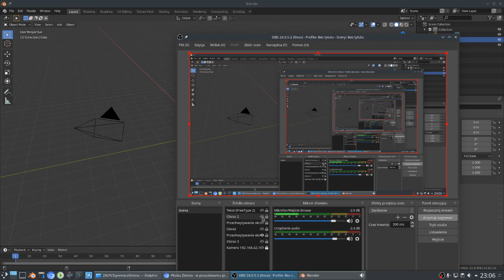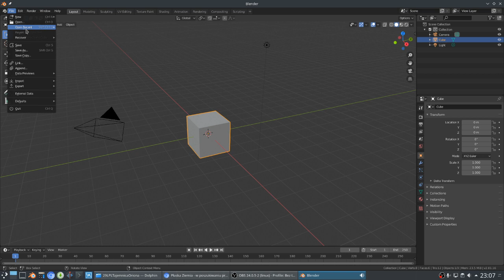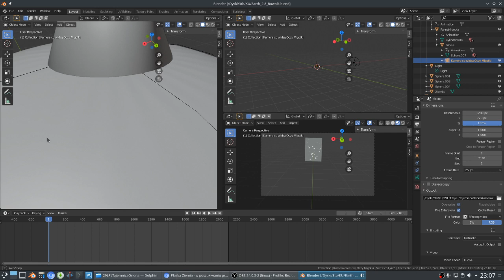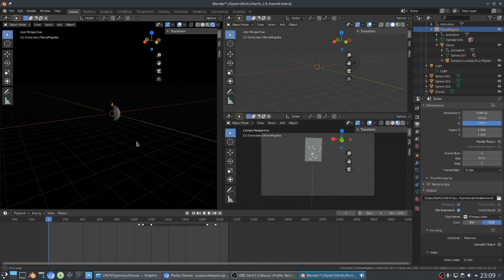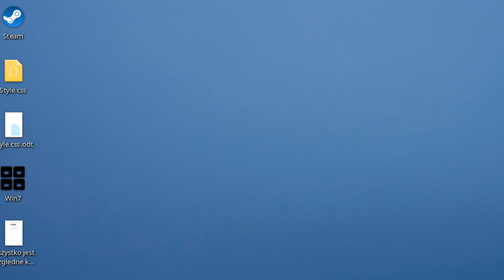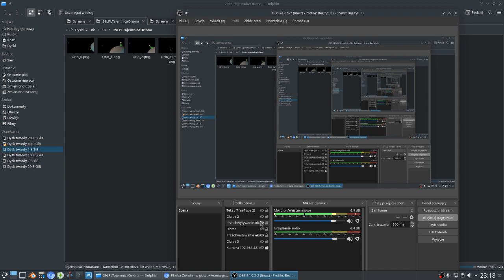Krzywizna Umysłu Dla Jerzego LPL#3 Tajemnica Oriona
Tajemnica Oriona Dlaczego z półkuli południowej Orion widziany jest odwrotnie...?
Film  W odpowiedzi Na wątpliwości Pana Jerzego